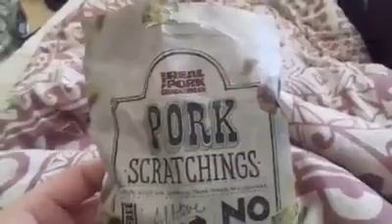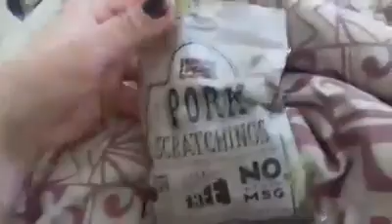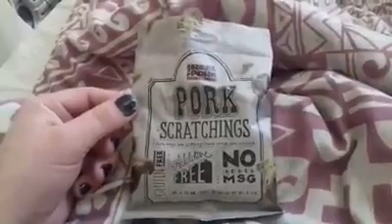Pork scratching connoisseur 19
Another decent bag of pork scratchings, this time from the real pork crackling company, I bought these in Cambridge at the boathouse pub, these I would recommend.